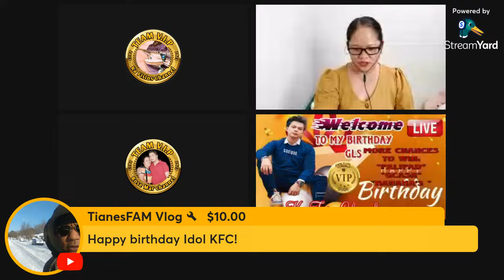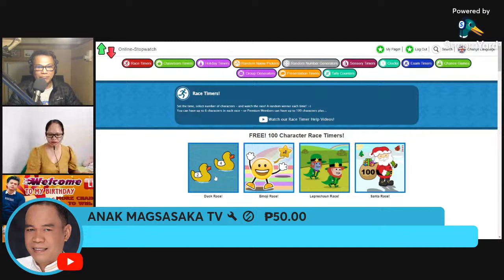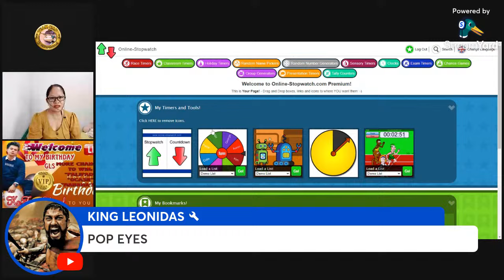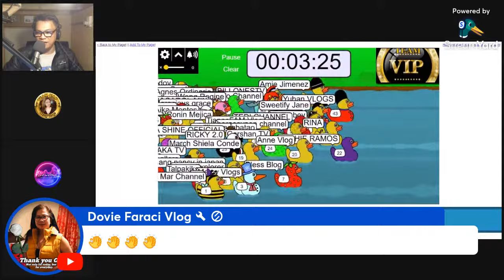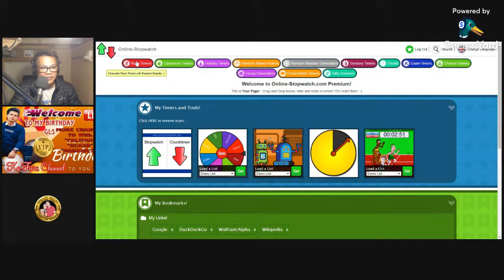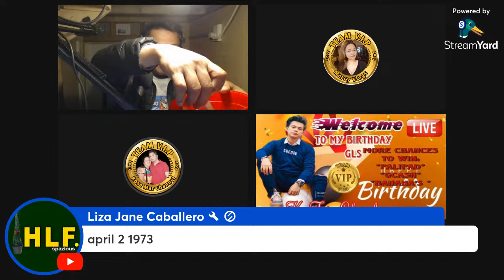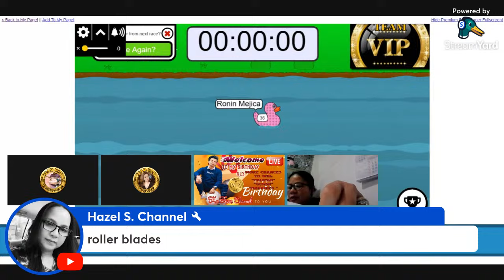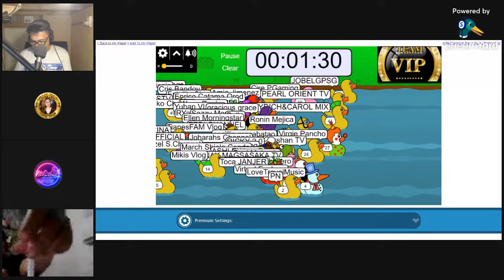WELCOME TO KFC BIRTHDAY GRAND LIVESTREAM. MORE GAMES,MORE CHANCES TO WIN. LETS GO LETS HAVE FUN 🎂🎉